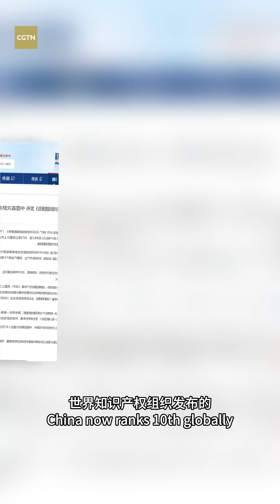Five million STEM graduates a year: China's talent dividend is booming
China is accelerating its shift from a "demographic dividend" to a "talent dividend." With the world’s largest pool of engineers and more than five million STEM graduates each year, the country is leveraging its human capital to drive innovation. During the 14th Five-Year Plan period, China has intensified efforts to cultivate talent and advance high-quality development. CGTN reporter Yu Bokun notes that China's talent dividend is emerging as a new engine of competitiveness.